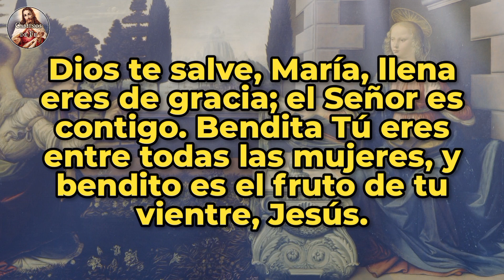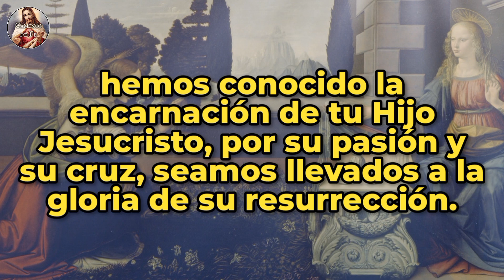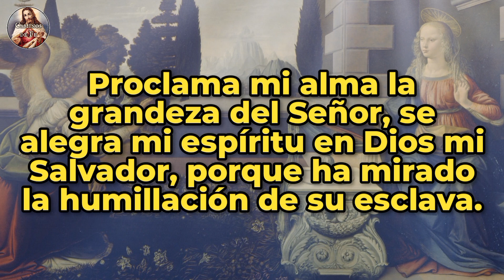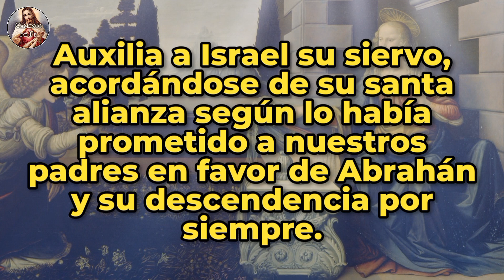ÁNGELUS | 14-JUN-24 | CAMINOS DE FE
Ángelus del medio día | Viernes 14 de Junio de 2024 |  @caminosdefeoficial